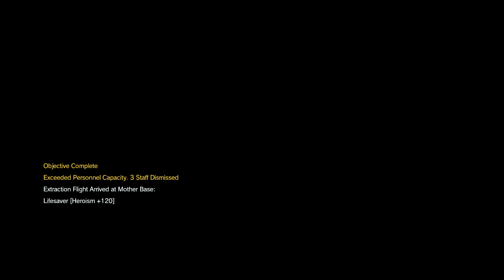Metal Gear Solid V: [EXTREME]CODE TALKER on rank "S"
Fast mission:
mission 48 in Metal Gear Solid V
[EXTREME]CODE TALKER on rank "S"